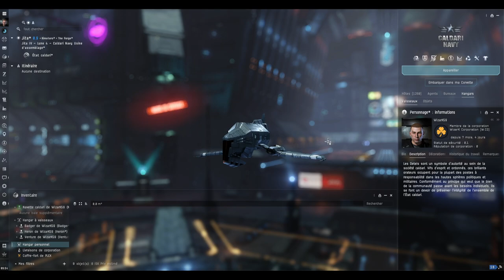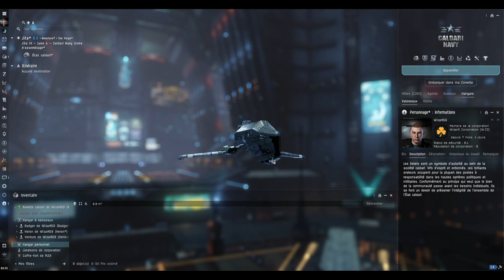EvE Online : Statut de sécurité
Connaitre les conséquences de votre statut de sécurité.